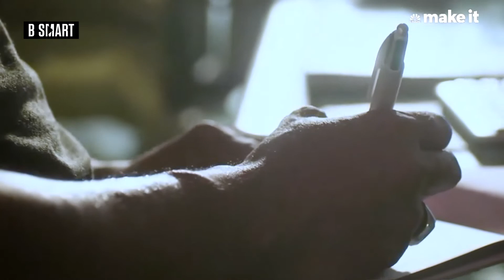SMART WORLD - Unexpected du mardi 2 février 2021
SMART WORLD du 2 février 2021